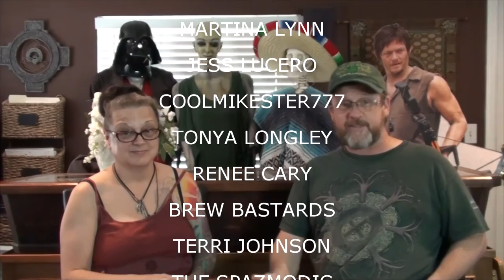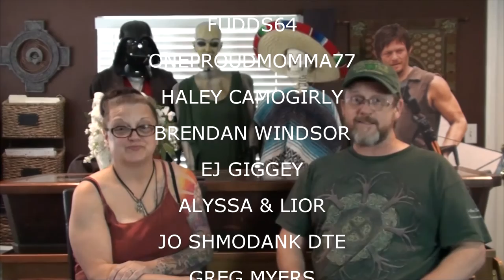SHOUTOUTS MAY 11 2016